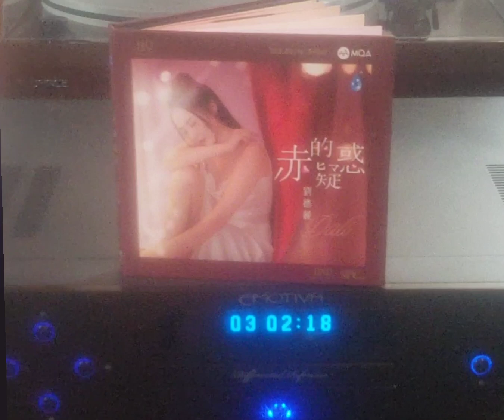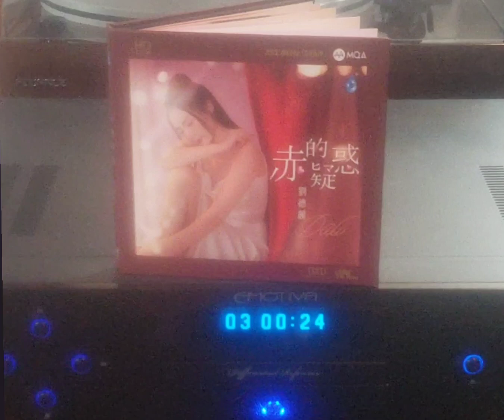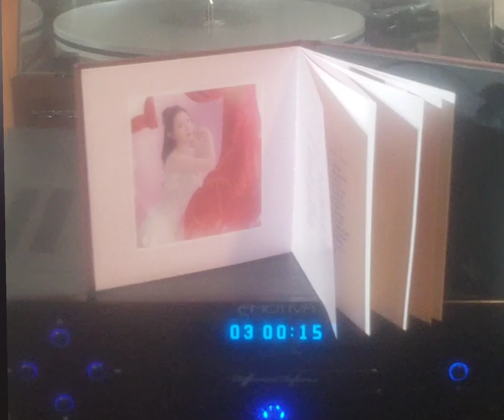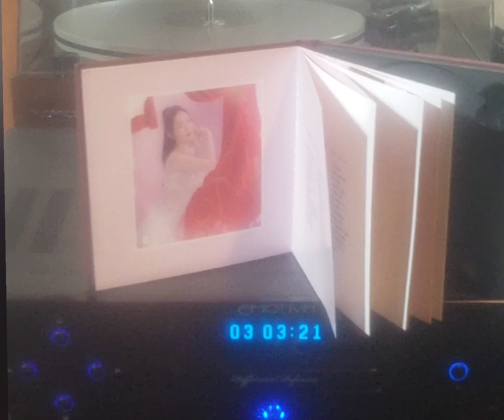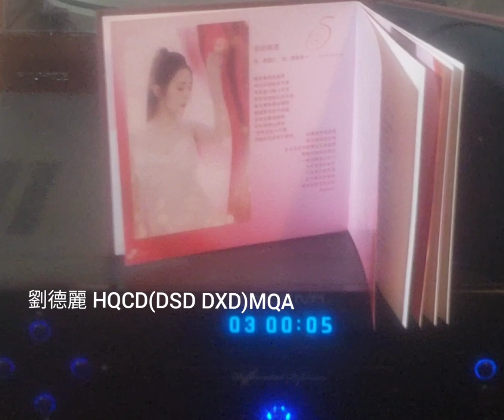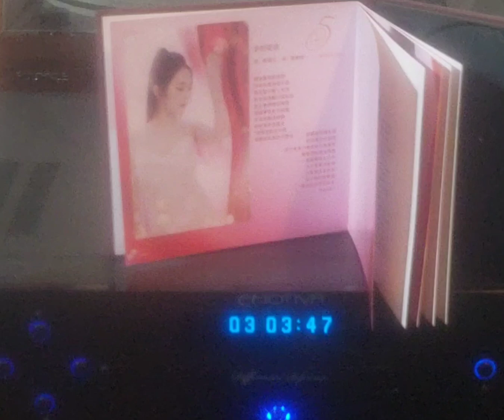劉德麗 HQCD(DSD DXD)MQA~“ 天各一方 ” 版本1ba(0:00)版本1Da(3:55)版本1bDa(7:50)版本2Ja(11:40)版本2bJa(15:34)版本2a(19:27)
Artist: 劉德麗

Song: “ 天各一方 ”
版本1ba(0:00)
版本1Da(3:55)
版本1bDa(7:50)
版本2Ja(11:40)
版本2bJa(15:34)
版本2a(19:27)